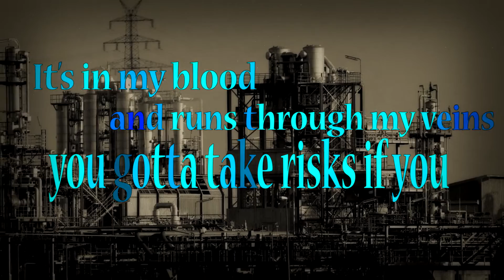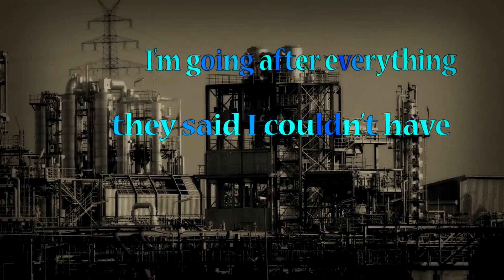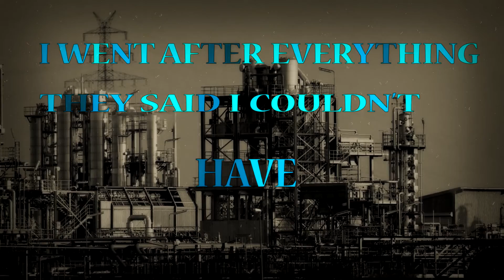Caden Gillard - "Everything I Couldn't Have" (Official Lyric Video)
LYRICS